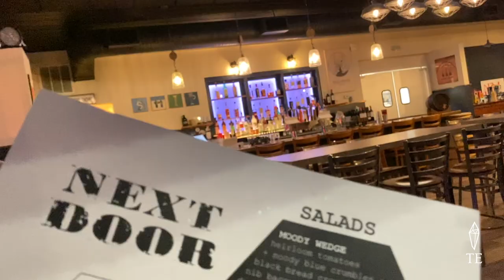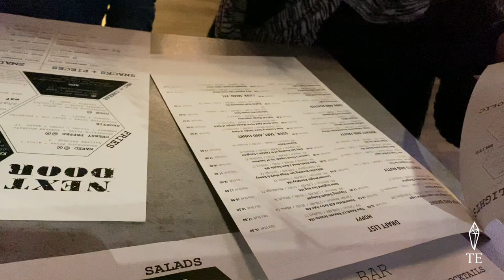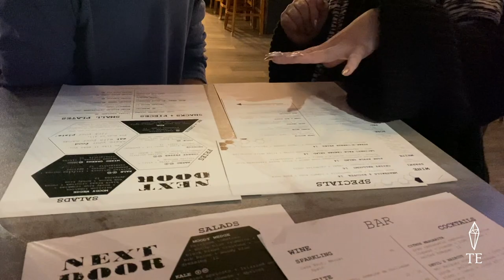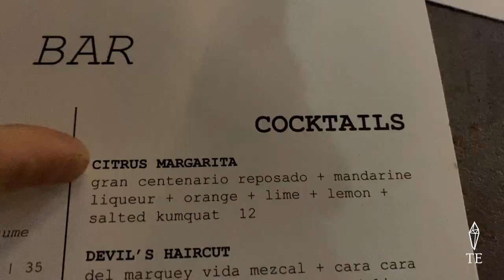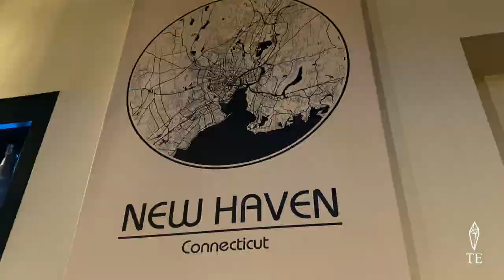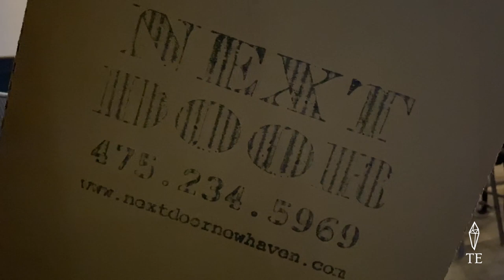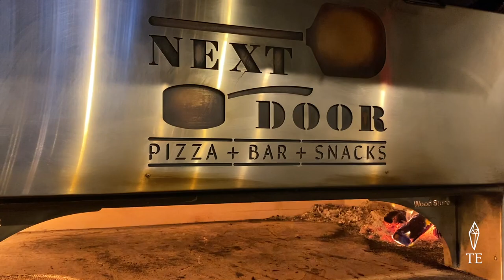TE X Next Door Review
Thank you NEXT DOOR FOR TREATING ME LIKE A GODDESS. The two met years ago working together at the Big Green Truck Pizza in the garage that adjoins our building and houses the BGTP fleet, hence the name, NEXT DOOR.

They are a community bar and restaurant that celebrates local craft beer and features creative cocktails, Mediterranean bites and New Haven Style Pizza. When you come to Next Door you are welcomed into a space built by passion and a committed team. (NO JOKE) Their staff is like family and want you to feel at home, but most importantly; to SHARE your food, EAT with your hands and have FUN. They bring you the same quality and taste every time with fun seasonal menu changes you can get excited about each visit! GO CHECK OUT their unique atmosphere AND MENTION TE TO RECEIVE 10% PERCENT OFF YOUR ENTIRE BILL VAILD THROUGH MARCH 1ST, 2020. **Excludes private parties!

Next Door
175 Humphrey Street

Love is energy & energy is everything

"When in doubt, don't forget to crystal it out"
-TE

THOMASEDWARDENERGY.COM

DO YOU FEEL THE ENERGY?